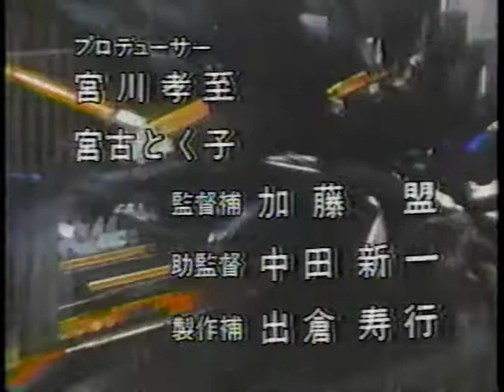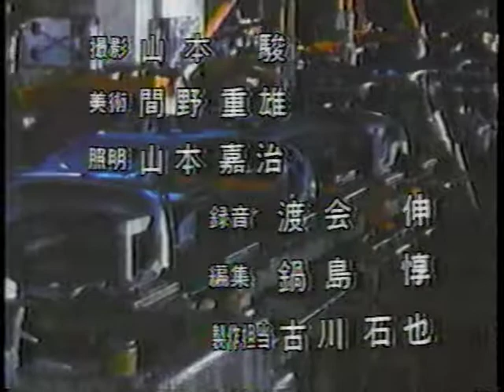”The Town of Assy”Opening TV version. directed by Satsuo Yamamoto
貴重な「アッシィたちの街」（監督：山本薩夫）のテレビ放映時の再編集版オープニング。本作が関東地方の地上波テレビで放映されたのは1回限りと思われる。
オリジナルは、主題歌「チャンス」が、2番まで流れたあと、変奏的な曲に展開されるのだが、テレビ放映時は、放映時カットされた部分を再編集し、あらたにテロップを入れなおしている。
テレビ版オープニングのラストにフリーズがかかっており、文字の質感からも、フィルムによる編集ではなく、ビデオによる再編集と思われる。
本作はビスタサイズで撮影されているが、テレビではスタンダード（4：3）にトリミングされている。

当時のスタッフにこの作業が誰の指示・発案によるものか聞いたところ、残念ながら覚えていないとの事だった。このようにテレビ放映時、タイトルバックを変更したり再編集した作品に「龍の子太郎」（浦山桐郎監督）、「翔べイカロスの翼」（森川時久監督）などがあり、いずれも当時のスタッフ（プロデューサー含む）に確認したが、詳細は覚えていないとの事だった。

家族経営の下町工場で、汗まみれになり部品のように働く労働者たちをモチーフにしているのは山本薩夫監督ならではの視点・姿勢である。

「アッシィたちの街」1981年作品

製作：大映映像株式会社、製作協力：全国商工団体連合会、配給：共同映画全国系列会議

監督：山本薩夫、撮影：山本駿、音楽：あかのたちお、音楽プロデューサー：平野謙一郎、音楽ディレクター：小池哲夫、主題歌作詞：下田逸郎、作曲：井上忠夫